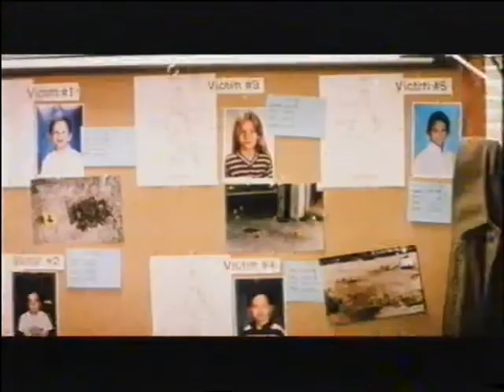Die Prophezeiung (2000) - DEUTSCHER TRAILER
Kannst du der Macht des Bösen widerstehen?